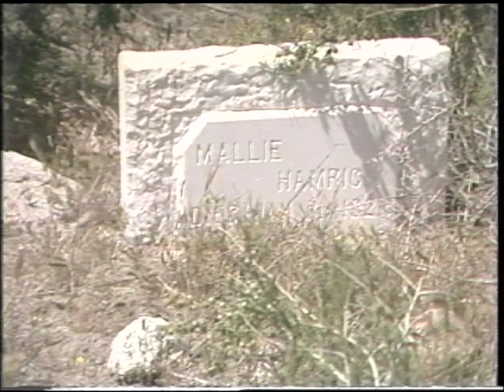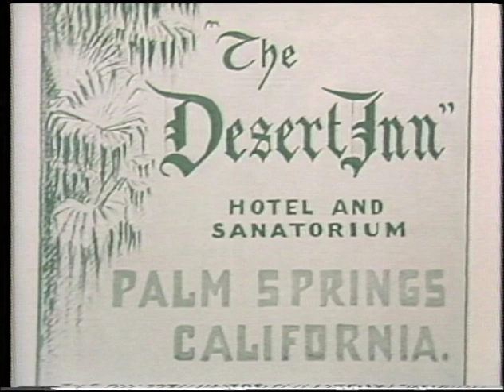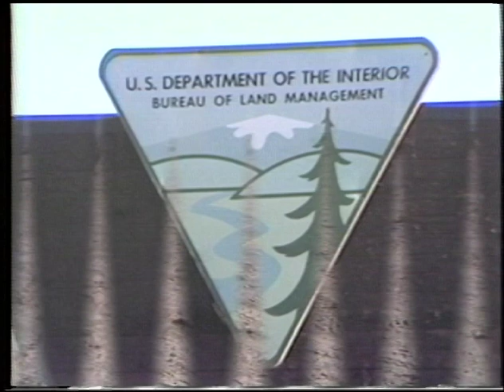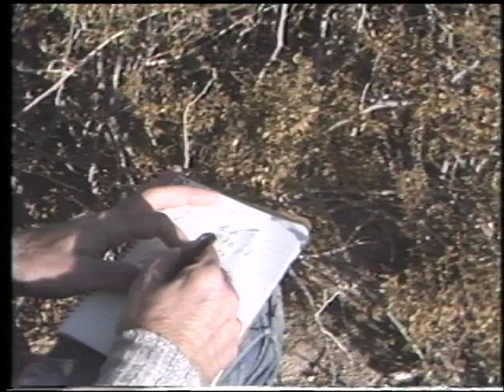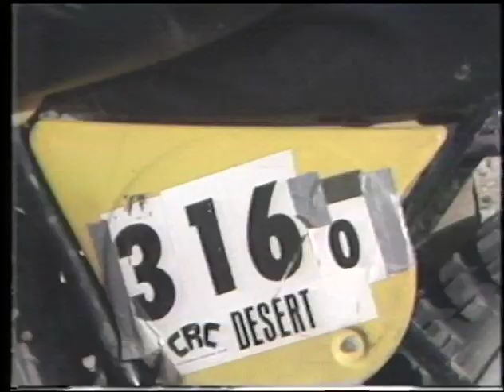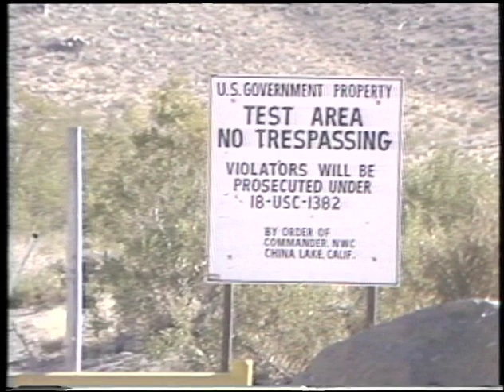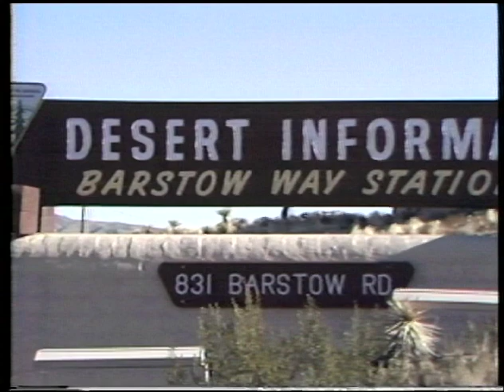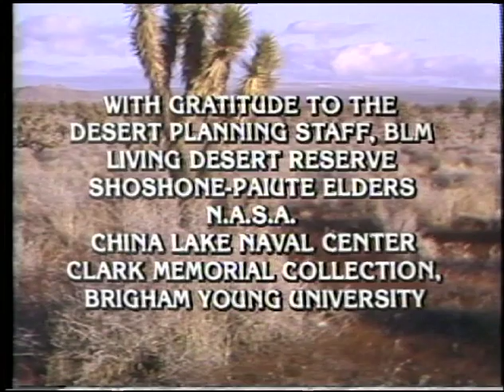The Desert's Broken Silence - Stephen Fisher Productions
"The Desert's Broken Silence," produced in association with PBS station KTEH in San Jose, California. This program is centered on the nation's immense desert landscapes, and looks at the increasing human impacts on a region of America once considered inhospitable and unattractive. Motorized recreation is examined closely, with additional segments on Native American concerns with their homeland, and the desert's surprising abundance of living things.